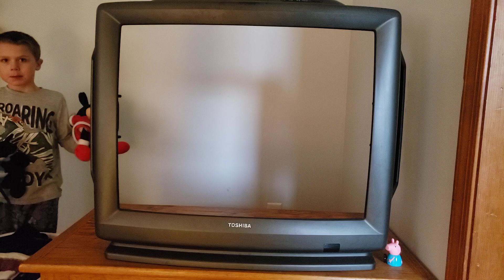Bad adventures with washing machine, the movie. 🎥